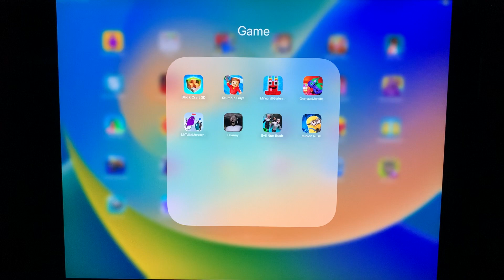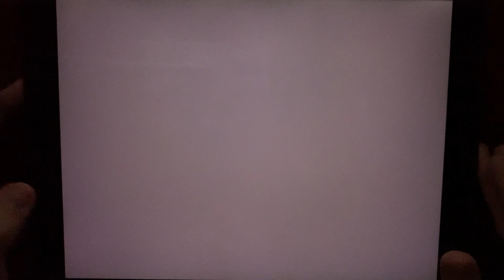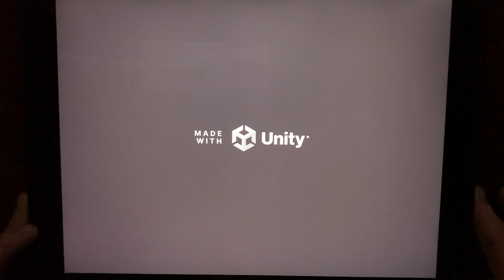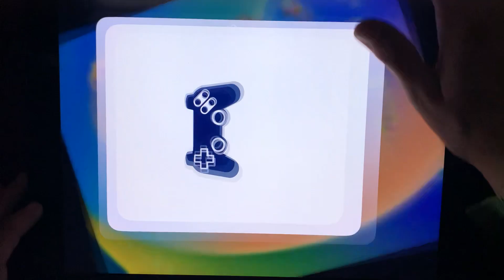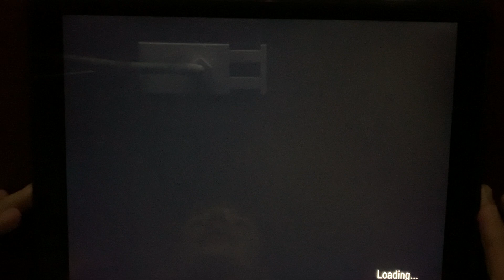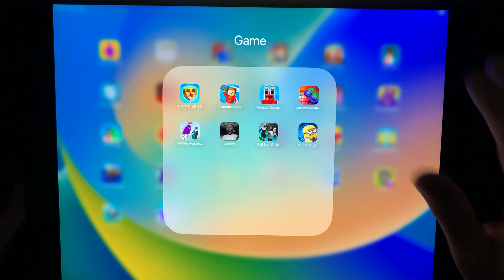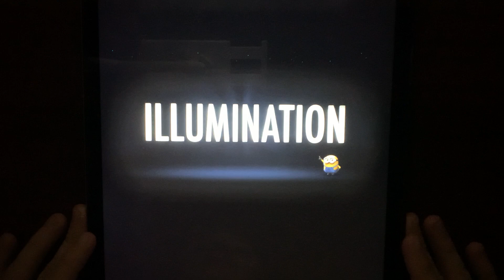Block Craft 3D,Stumble Guys,Minecraft Garten of Banban,Granny,Evil Nun Rush,Minion Rush...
Write a comment!